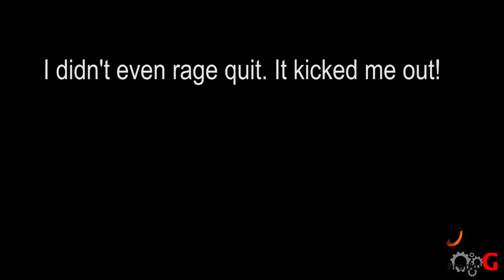SBMM IS BACK - Black Ops 3 Gameplay